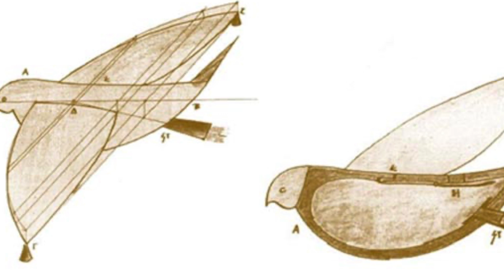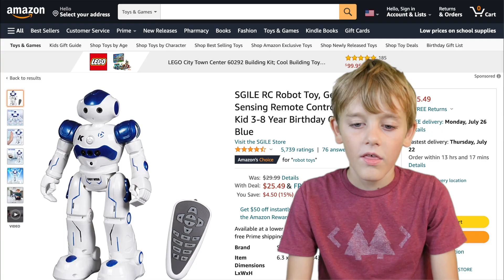Robot Facts For a Solid 10 Minutes (Fact-Checked by Cozmo Robot)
Learn tons of cool facts about robots! A few untrue "facts" slip in but Cozmo helps fact-check.